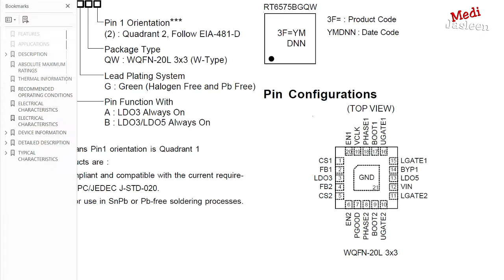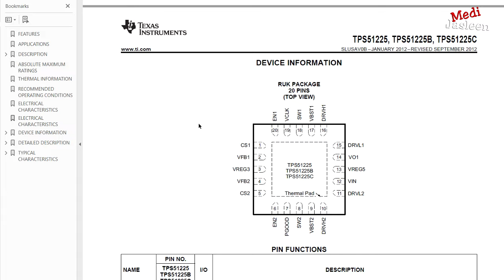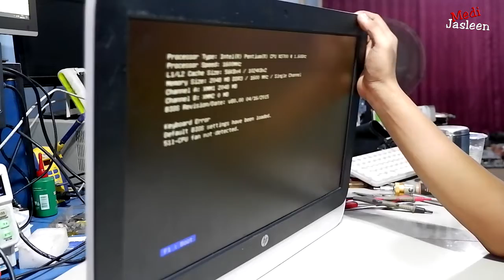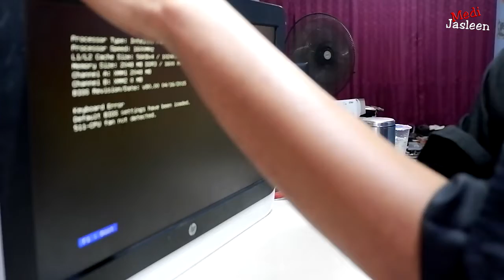All In One HP 20-r020I MATI TOTAL